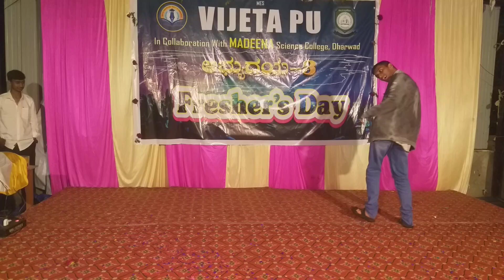FRESHERS PARTY 2024.ABHYODAYA III.VIJETA PU SCIENCE COLLEGE DHARWAD..